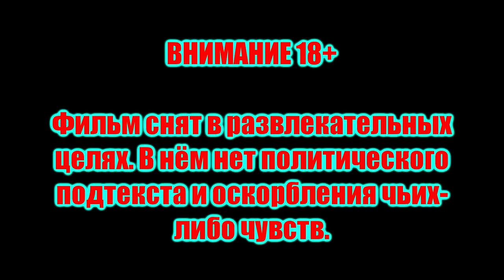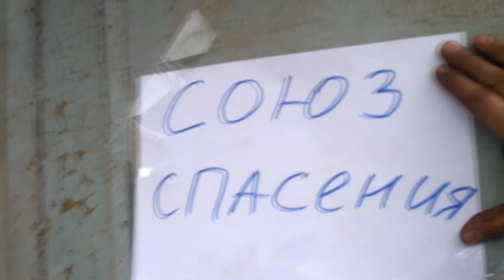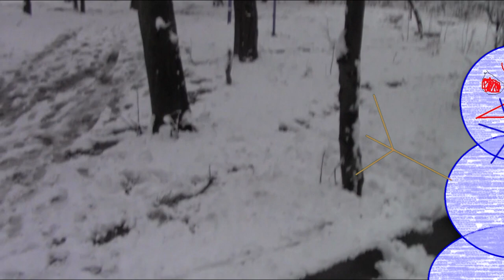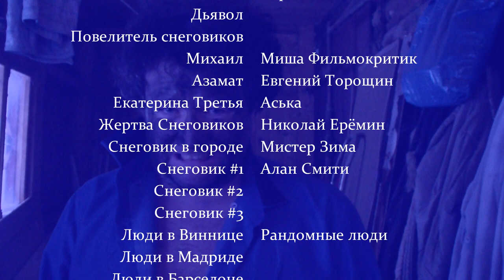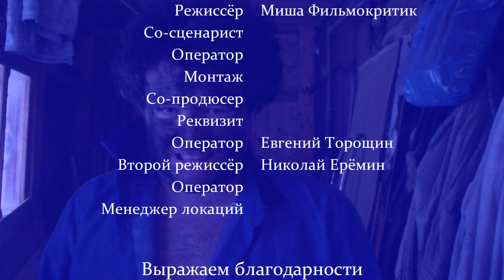Снеговики / Snowmen (2020)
Сюжет: На планету Земля надвигается новая опасность - тысячи оживших и кровожадных снеговиков. Им будут противостоять киборг, 2 слесаря и Макс Фадеев. Кто же выиграет в этой битве за Землю?

Режиссёры: Майк Лачанс, Иван Лачанс, Сергей А., Миша Фильмокритик

В ролях: Майк Лачанс, Иван Лачанс, Сергей А., Миша Фильмокритик, Евгений Торощин, Аська, Николай Ерёмин, Мистер Зима, Алан Смити, Рандомные люди

Жанр: Боевик, комедия, трэш, триллер, ужасы, фантастика, фэнтези
Страна: Россия, Украина, Испания